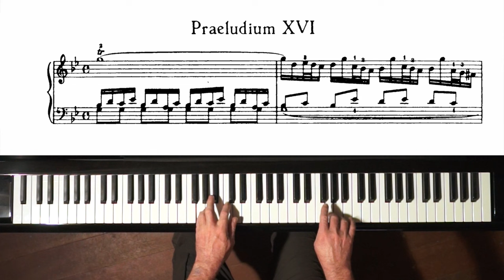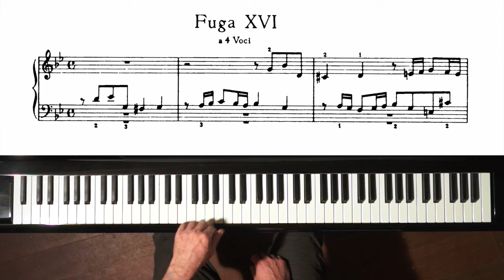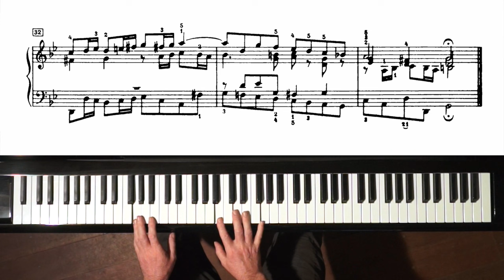Bach Prelude and Fugue No.16 Well Tempered Clavier, Book 1 with Harmonic Pedal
The sheet music featured in this video is in the public domain and differs occasionally from my Tovey & Samuel edition, which I used in this recording, published by the Associated Board of the Royal School of Music, which isn’t.

Download “Bach - Well Tempered Clavier” public domain sheet music from the IMSLP Music Library